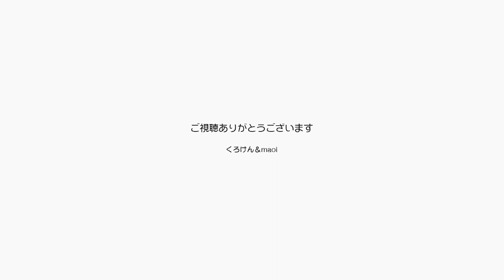トーストのクッションに乗るポンちゃんが美味しそう【Jean & Pont 2059】2020/3/15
ジャンくんの１０才をお祝いとしていただいたトーストと目玉焼きのクッションを、ポンちゃんが気に入って乗ってくれました。
まるで岩海苔が乗っているような感じで美味しそうです。
さあ、ジャンくんの１０才を記念した動画をどうしようか？
これから考えます！

2020年ジャン＆ポンカレンダー
2020年キトンシッティングカレンダー（ラブ、シオン、アンズ、チャコ、カオリン）